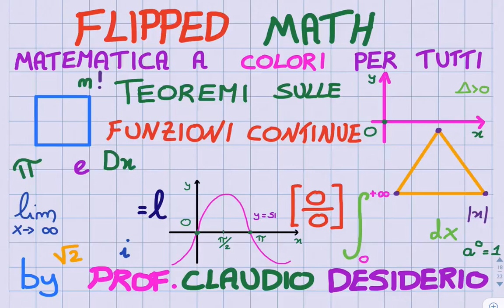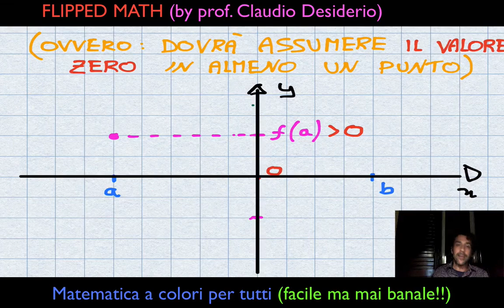teorema di Weierstrass, di Darboux, e degli zeri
Teorema di Weierstrass (ipotesi, tesi e significato geometrico)
Teorema di Darboux (ipotesi, tesi e significato geometrico)
Teorema degli zeri (ipotesi, tesi e significato geometrico)